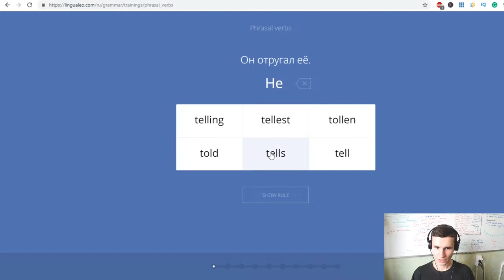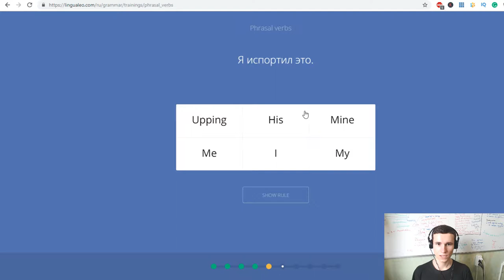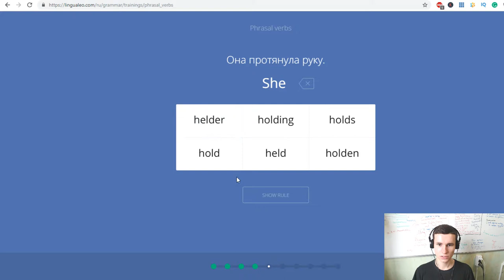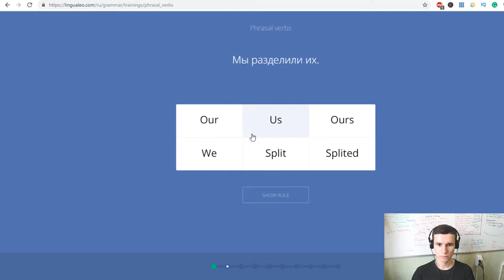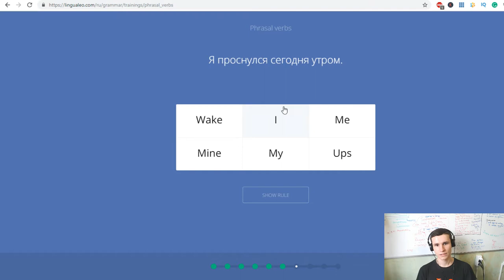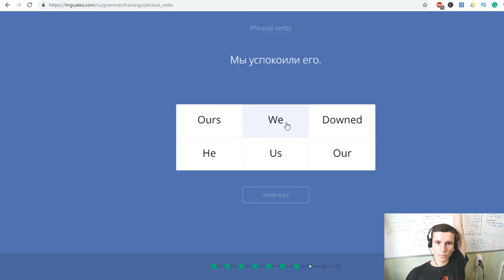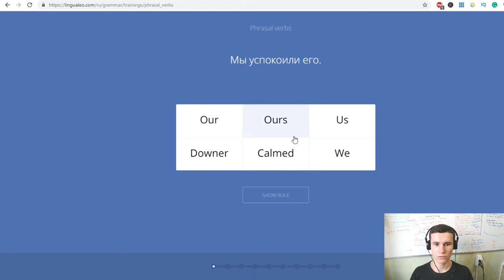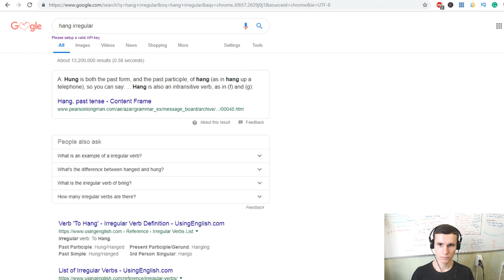Phrasal verbs grammar practice | Exercises to improve English knowledge via LinguaLeo | EJEng 60